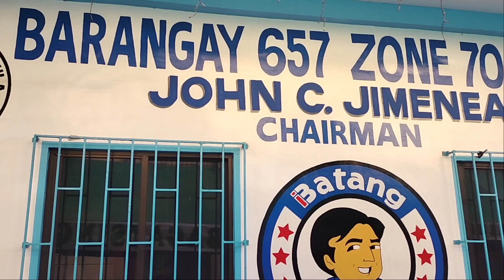PAG LINGAP SA SENIOR CITIZENS /// COLLAB WITH KUYA MEIL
pamimigay ng munting tulong sa mga kapuspalad nating kababayan sa intramuros